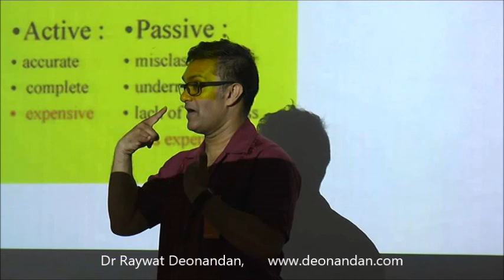Dr Raywat Deonandan interviewed on Global News Radio Toronto 640AM, May 8, 2020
'It shouldn't be this difficult': detect diseases in real time, who's getting them and dying from them